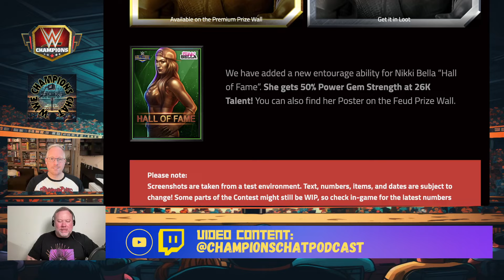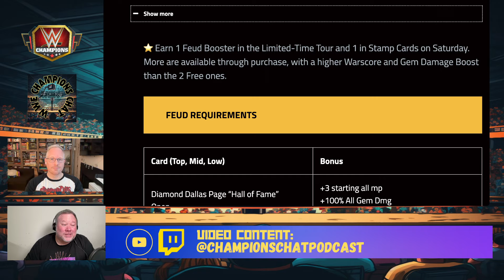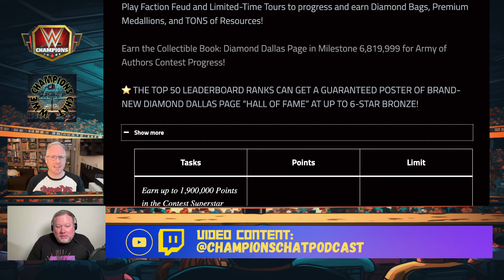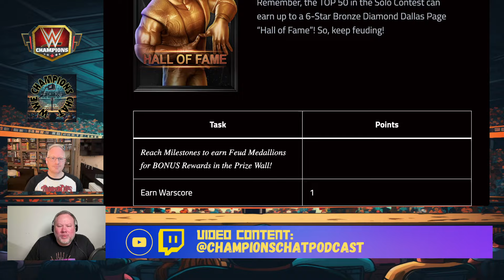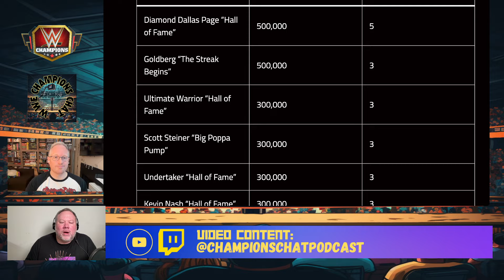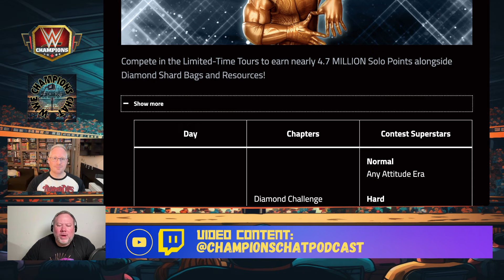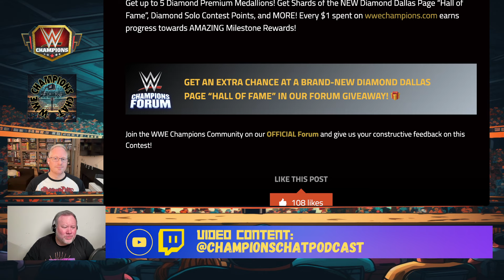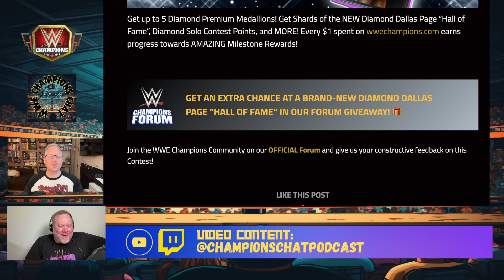How to Get DDP! | WCW Weekend Contest Walkthrough Diamond Feud | WWE Champions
In this week's WCW! (Weekend Contest Walkthrough), Lee and Rusty give you all the tips and tricks you need to know how to master the Diamond Feud and get DDP.

WWE Champions Chat is an OfficialScopelyContentCreator for the wwechampions mobile game.

Be sure to check out the weekly podcast on Spotify and Apple Podcasts

Used by direct permission of the artist. Check him out on Apple Music or Spotify

Remember, you are loved, you matter, and you are never alone. It is an honor to smash gems alongside of you!